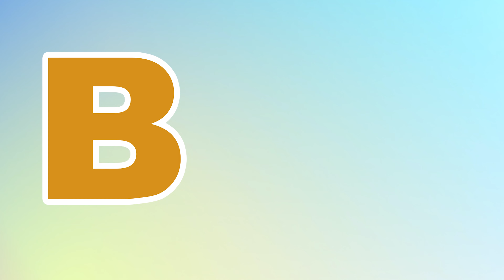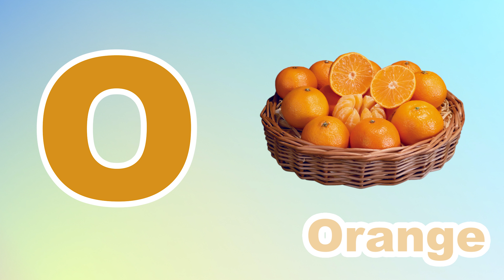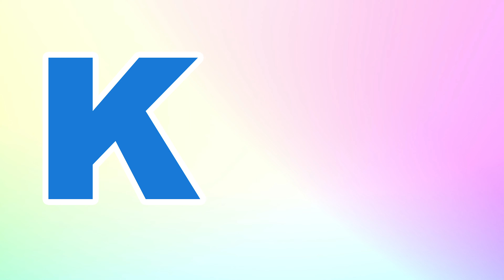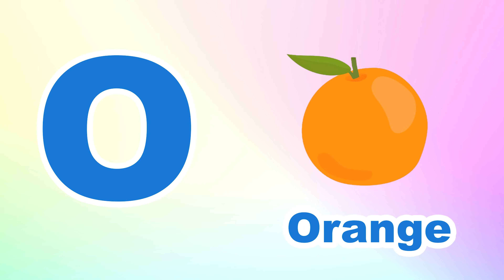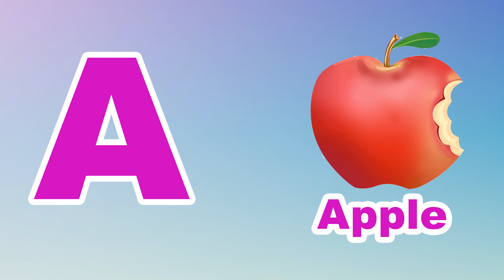Phonics Song for Toddlers A for Apple Phonics Sounds of Alphabet A to Z ABC Phonic Song | #915